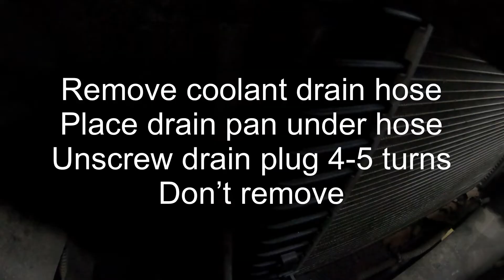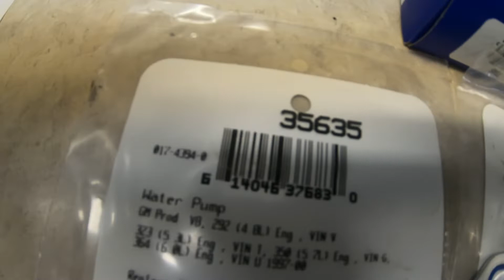2000 Silverado 4.8 coolant leak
Found water pump gaskets leaking